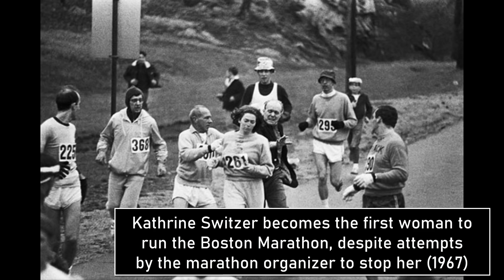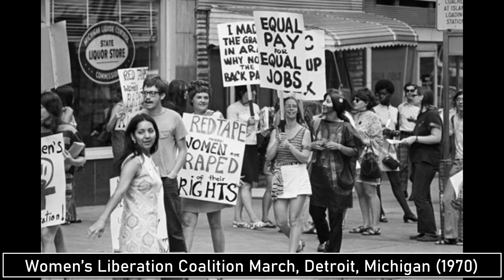47 INCREDIBLE PHOTOS OF WOMEN WHO CHANGED HISTORY FOREVER